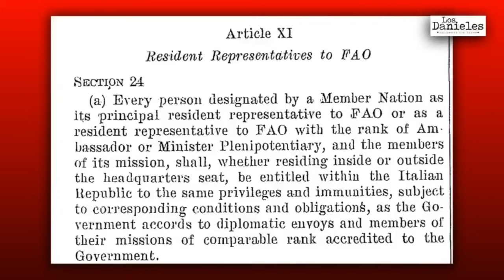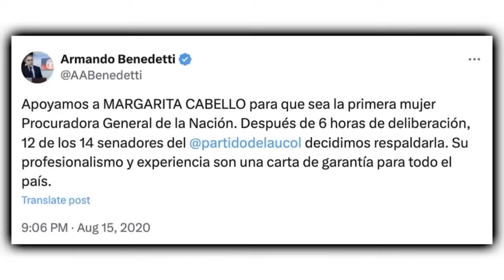Armando Benedetti: Cuando el poder protege al ABUS4DOR | Daniel Coronell